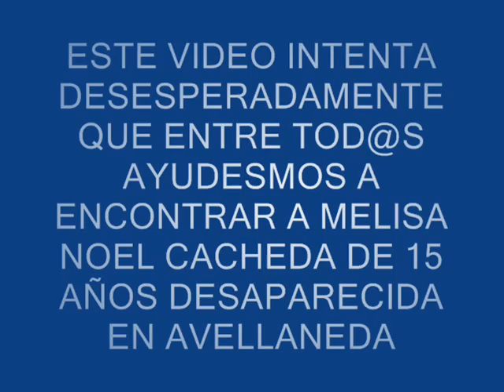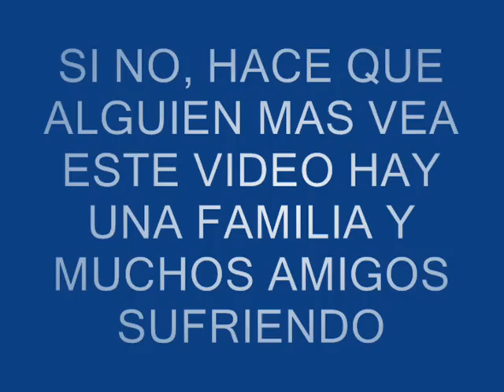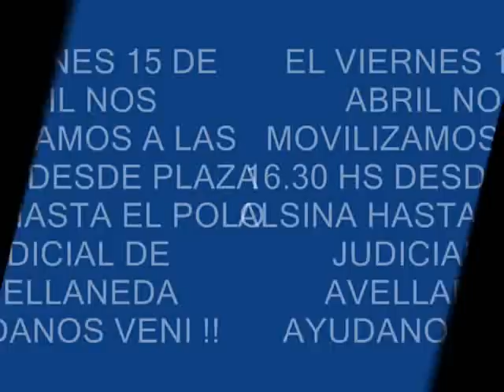APARECIO MELISA CACHEDA DESAPARECIDA EL 23 /01/ 2011 En AVELLANEDA BS. AS. ARGENTINA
POR FAVOR NESECITAMOS QUE TODAS/OS LOS VECINOS PARTICIPEN, MONICA PIDE QUE OTRAS MADRES EN SU SITUACION SE COMUNIQUEN CON ELLA

CONVOCAN Y ADHIEREN: SIN CARETA , CENTRO CULTURAL MANUEL SUAREZ , FM LA MOSCA, CANAL 4 DARIO Y MAXI TV COMUNITARIA Y LAS JUANAS DE AVELLANEDA

MELISA TIENE 15 AÑOS ES VECINA DE AVELLANEDA Y DESAPARECIO EL 23 DE ENERO DEL 2011. SE LA VIO POR ULTIMA VEZ A DOS CUADRAS DE PLAZA ALSINA EN AV MITRE VESTIA UN JEANS CORTO, REMERA BLANCA Y OJOTAS TIPO SANDALIAS SI TENES ALGUNA INFORMACION COMUNICATE AL 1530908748